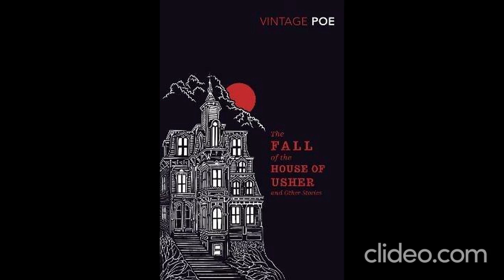The Fall of the House of Usher by Edgar Allan Poe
During the whole of a dull, dark, and soundless day in the autumn of the year, when the clouds hung oppressively low in the heavens, I had been passing alone, on horseback, through a singularly dreary tract of country; and at length found myself, as the shades of the evening drew on, within view of the melancholy House of Usher. I know not how it was; but, with the first glimpse of the building, a sense of insufferable gloom pervaded my spirit. I say insufferable; for the feeling was unrelieved by any of that half-pleasurable, because poetic, sentiment, with which the mind usually receives even the sternest natural images of the desolate or terrible. I looked upon the scene before me—upon the mere house, and the simple landscape features of the domain—upon the bleak walls—upon the vacant eye-like windows—upon a few rank sedges—and upon a few white trunks of decayed trees—with an utter depression of soul which I can compare to no earthly sensation more properly than to the after-dream of the reveler upon opium—the bitter lapse into every-day life—the hideous dropping off of the veil. There was an iciness, a sinking, a sickening of the heart—an unredeemed dreariness of thought which no goading of the imagination could torture into aught of the sublime. What was it—I paused to think—what was it that so unnerved me in the contemplation of the House of Usher? It was a mystery all insoluble; nor could I grapple with the shadowy fancies that crowded upon me as I pondered. I was forced to fall back upon the unsatisfactory conclusion that while, beyond doubt, there are combinations of very simple natural objects which have the power of thus affecting us, still the analysis of this power lies among considerations beyond our depth. It was possible, I reflected, that a mere different arrangement of the particulars of the scene, of the details of the picture, would be sufficient to modify, or perhaps to annihilate its capacity for sorrowful impression